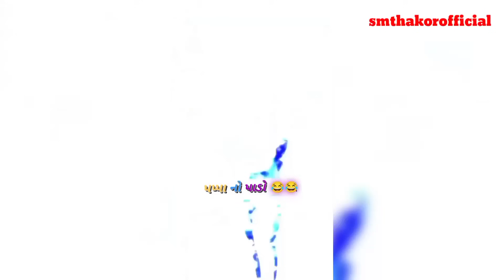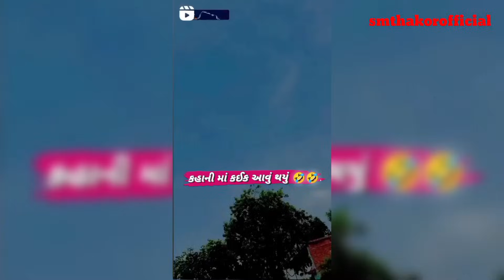sm thakor instagram reels roast video 😂 Gujarati Roasting